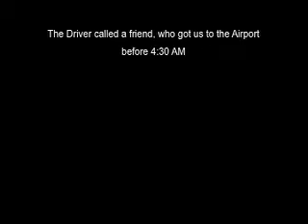"Greece Exit 2007 " Produced by James Ayala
On the way to the Airport our taxi breaks down